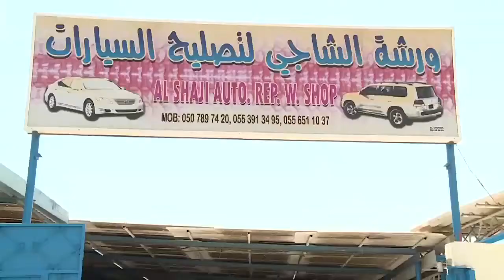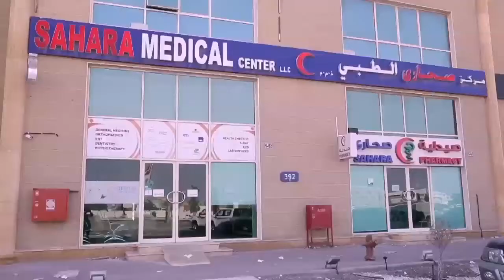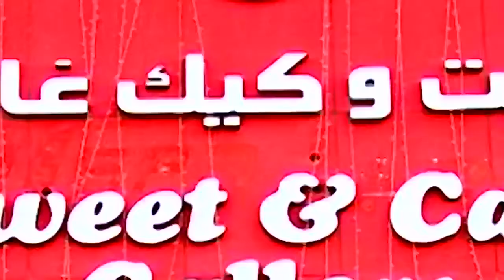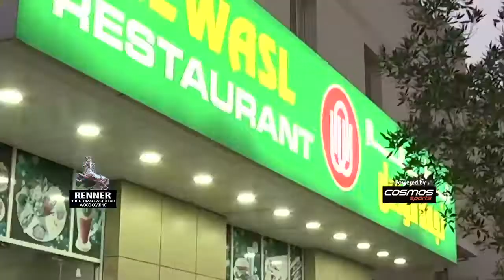RAMADAN VIRUNNU EPI 1